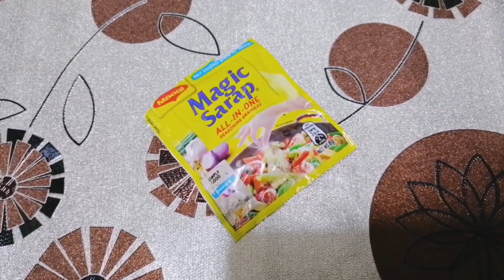Burger Na Talong - Homemade Healthy Patty Talong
Healthy patty ba ang hanap mo? Heto na sa murang halaga ay makakain ka na ng very yummy na veggie burger.